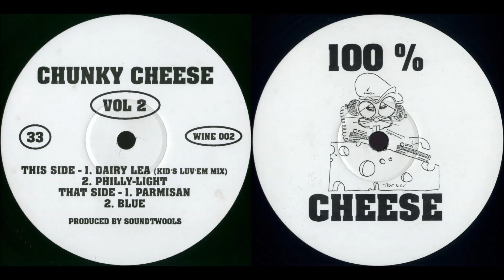Chunky Cheese Vol 2 - Parmisan [1994]